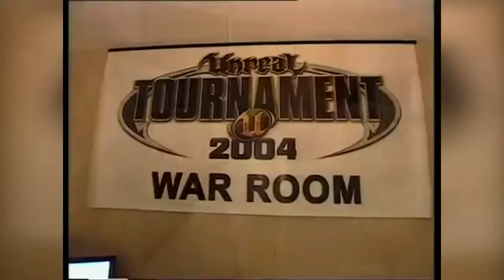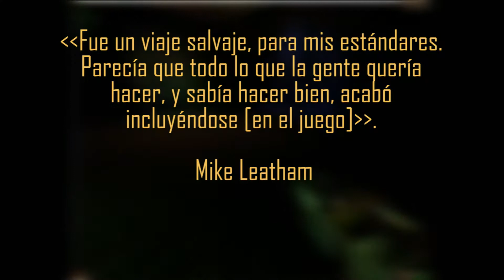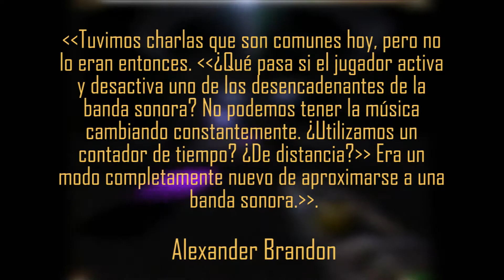Unreal - Retrospectiva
Este mes revisitamos Unreal, un FPS aparecido en el año 1998 de manos de Epic Games. Un juego que pasaría al estrellato por su versátil motor gráfico.
El presente vídeo está conformado por clips capturados por el autor del mismo, en la versión disponible en GOG, para PC.